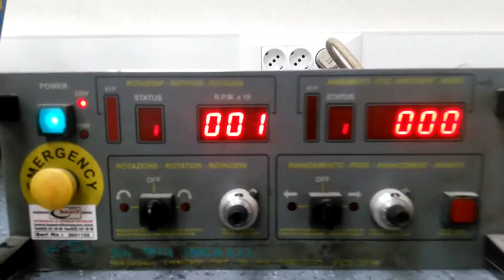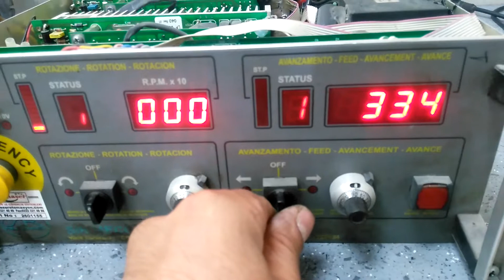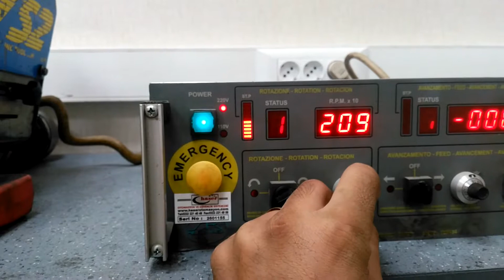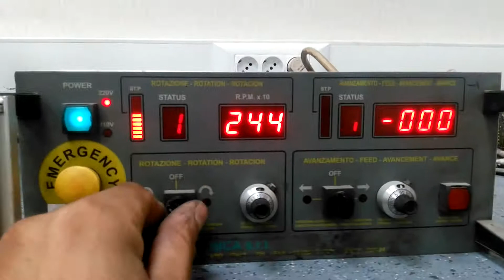Sir Meccanica ESPS WS2 portable in-line hole drilling and coating welding machine control units main